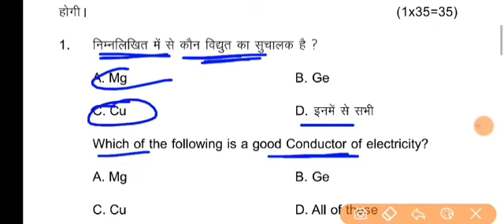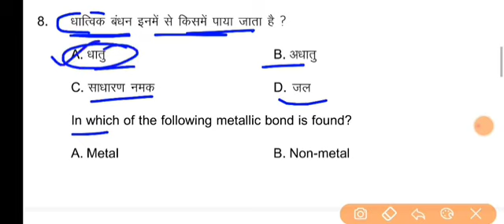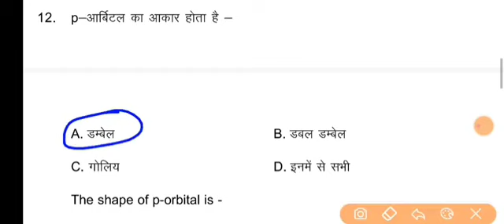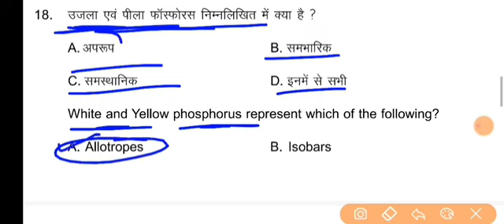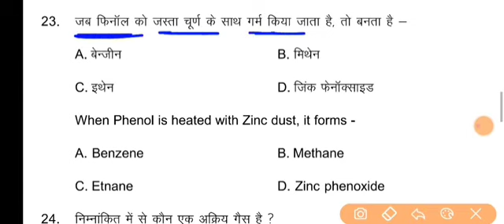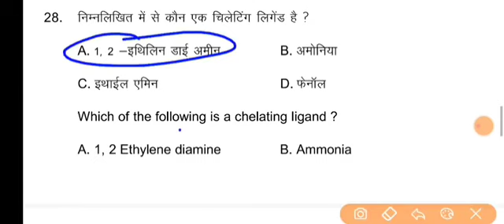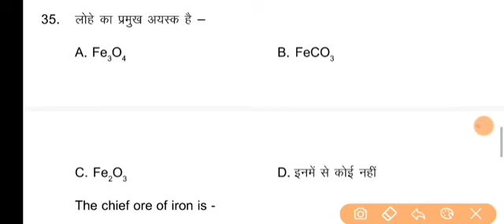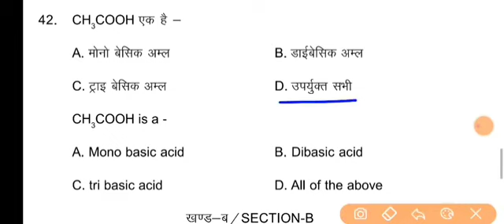Class 12th Chemistry Official Model Paper Solution 2024 Bihar Board। BSEB Chemistry modal paper 2024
Chemistry Official Model Paper Class 12th Solution Bihar Board। BSEB Official Chemistry modal paper
Chemistry Modal Paper Solution 2024 Class 12th | Sujeet sir

12th Chemistry Modal Paper Solution 2023 / Sujeet sir set-8

12th Chemistry vvi objective question 2024 / Sujeet sir

Class 12th Chemistry vvi objective 2024 |chemistry sujeet sir

12th Chemistry इंटरनेट वाला मॉडल पेपर 2024|chemistry oneshot
12th Chemistry इंटरनेट वाला मॉडल पेपर 2024|chemistry oneshot
QA
12th chemistry official modal paper Subjective oosolution 2024
12th Chemistry official Modal Paper solution 2024 | By Sujeet sir

12th chemistry vvi objective question 2024
class 12th chemistry vvi objective 2024
study with sujeet
chemistry study with sujeet
12th Chemistry ka objective Question 2024

12th chemistry official modal paper solution 2024|Sujeet sir
12th chemistry model paper 2024
vvi question 2023 12th chemistry objective
12th chemistry subjective question 2024
bihar board 12th sent up exam question 2024
12th class chemistry sent up exam objective 2024
bihar board class 12th chemistry model paper 2024
bihar board 12th chemistry model paper 2024
class 12 chemistry sentup exam bihar board 2024
bihar board 12th chemistry 2024

धाकड़ रिवीजन Chemistry Modal Paper Solution 2024 Class 12th

Chemistry Official Modal Paper Solution 2024 Class 12th SWS
Class 12th Chemistry Official Model Paper Solution Bihar Board। BSEB Chemistry official modal paper